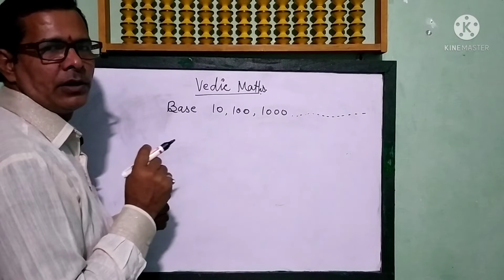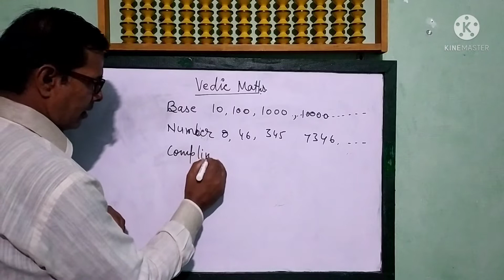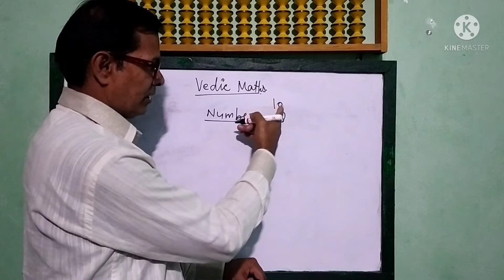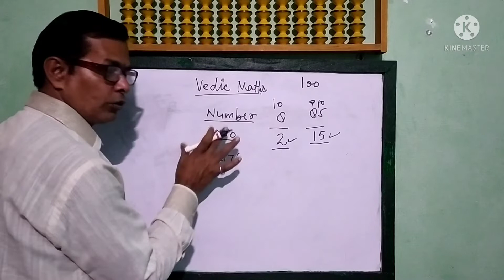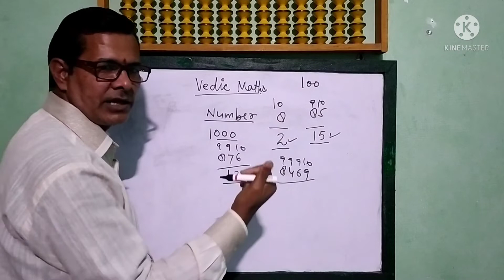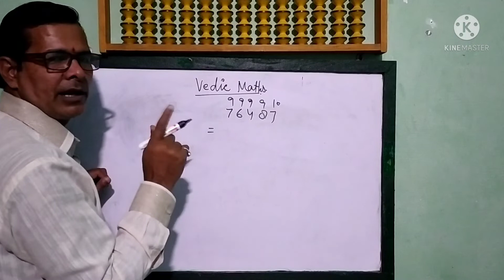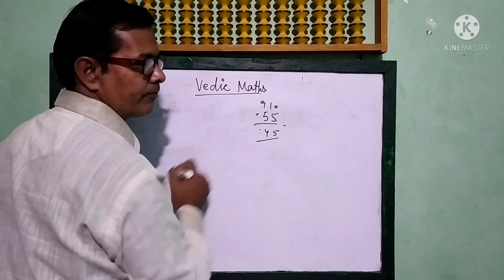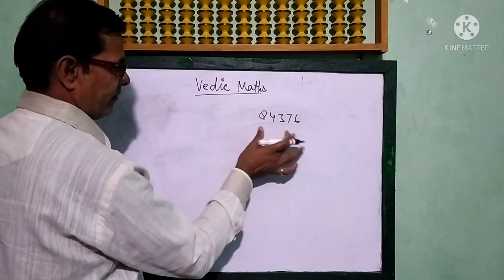how to find compliment in Vedic maths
I will tell you about Vedic maths and also tell short tricks to solve the problem like multiple, addition, subtraction, divide,root cube root more many questions